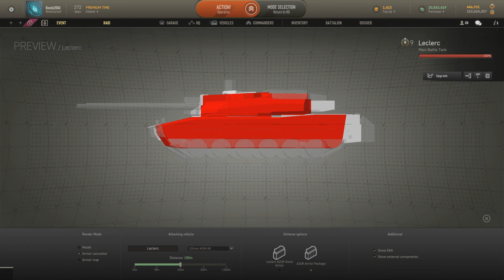Armored Warfare Leclerc